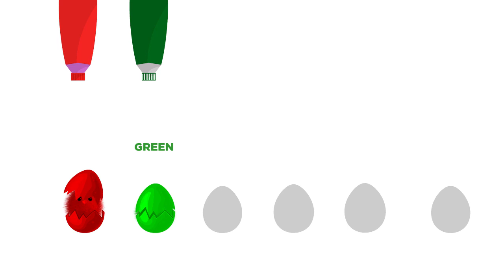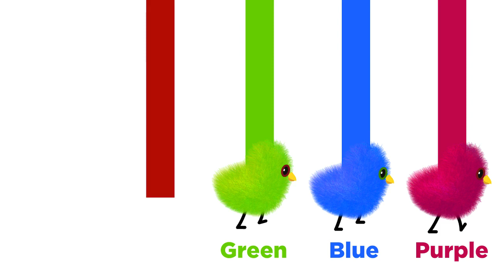تعلم الالوان بالانجليزي للاطفال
اقوى اغنية حافز تعليمى للاطفال